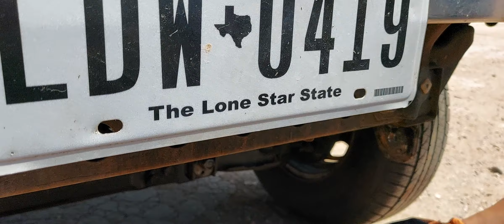TOYOTA 4X2 VA A JALAR UNA 4X4 .